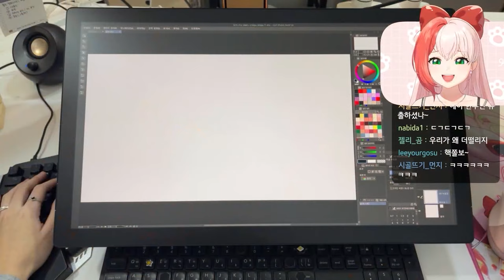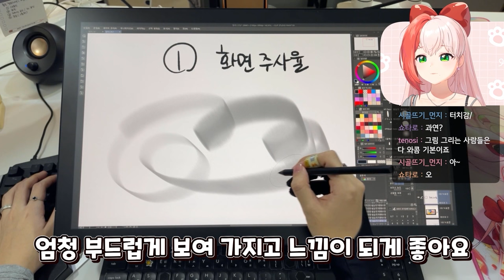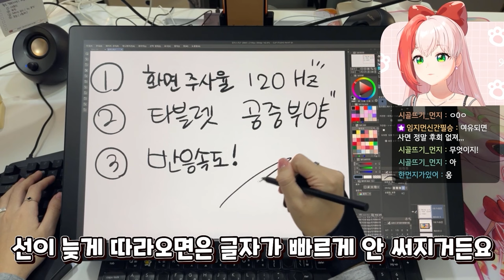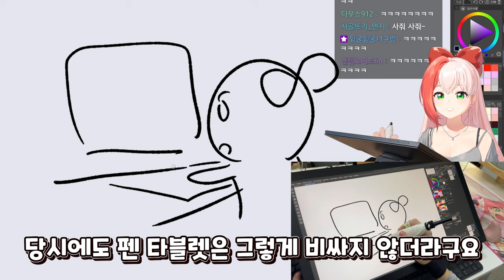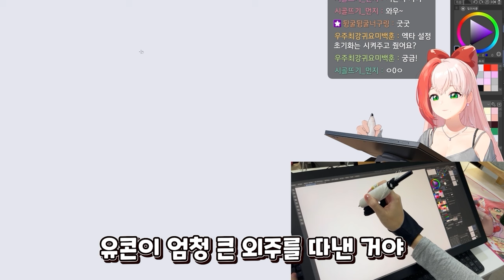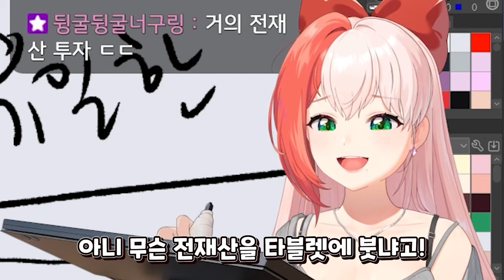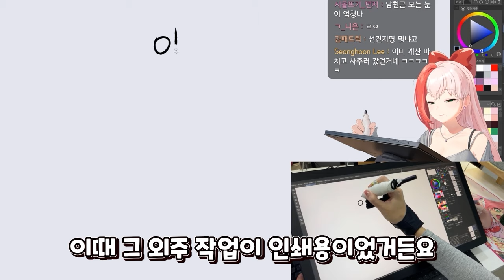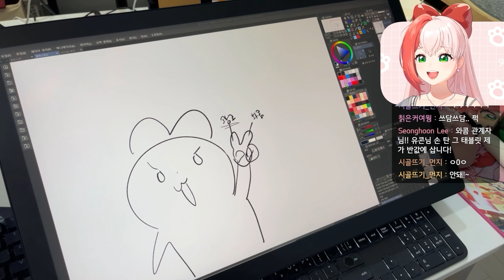【유콘 X 와콤】 액정타블렛 끝판왕✨와콤 신티크 프로 22 리뷰 + 타블렛 연대기썰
▶편집 : 정핸썸 / 썸네일 : 유콘

▼모바일유저를 위한 멤버쉽 링크